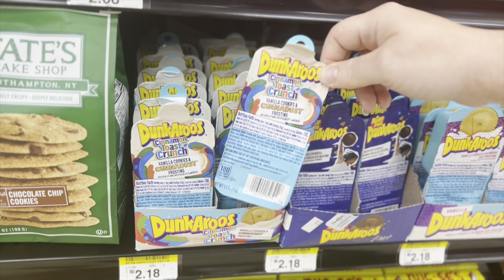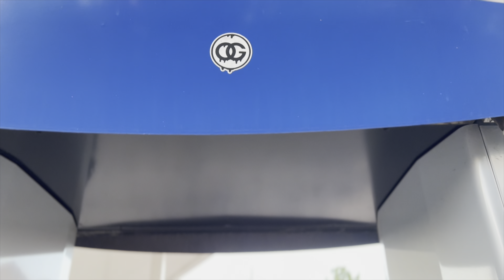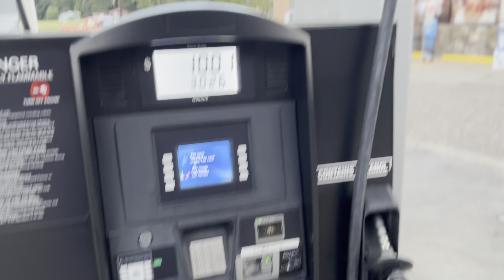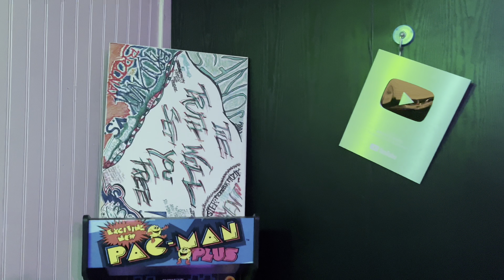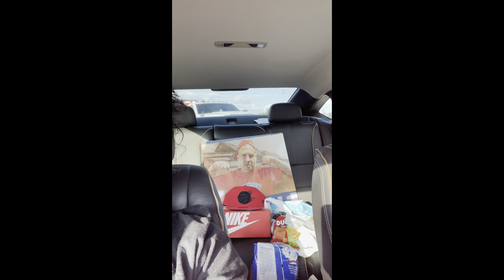Chad Armes - Day In The Life Vol.15 | “Nevermind” Music Video BTS (feat. Brodnax & Mel)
Music video here

Stream “Live Forever” Here